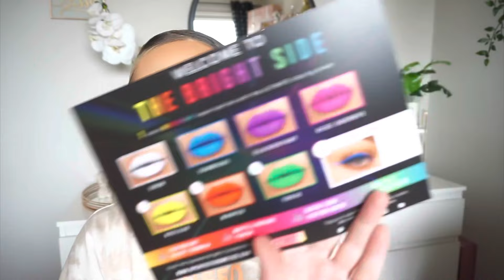Ahh What a day! | Weekly Vlog 5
Video Information

Which means I may receive a small amount of commission. This does not affect you as a customer, but it helps me keep making videos for you guys! All opinions are always my own.

Thank you to everyone for your continued support + love

E x